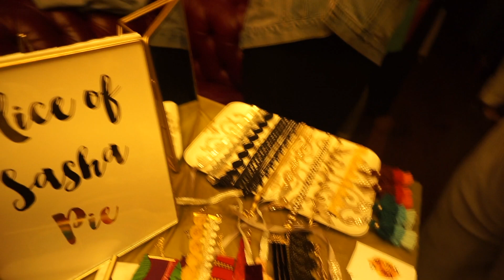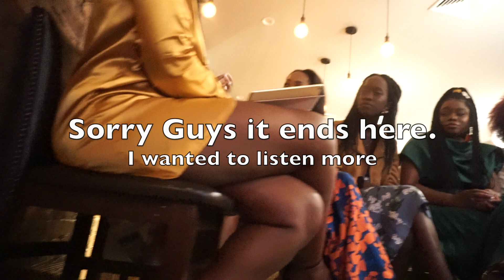New York City | Part Two | EveryStylishGirl Event | Sip And Slay | LaTaviaH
Hey My TayBae's!

Here is Part Two of my time in New York. This event was

MUCH NEEDED!

Very informative,  I'm very thankful that I was able to attend. Thank

you for watching. Hopefully it was interesting to you.